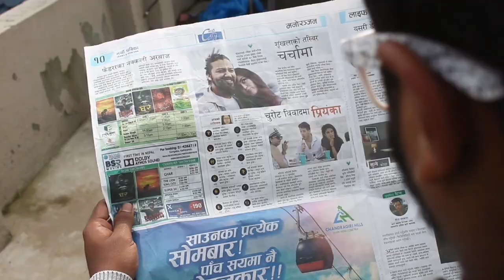Nepali बाउ छोरा । No Idea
Cast         : Aayush Baral (Chora)
                   Ravi Gahatraj (Bau)

Concept and direction : Ravi Gahatraj
Editing     : Aayush Baral
Cinematography : Ayush Jam Katel